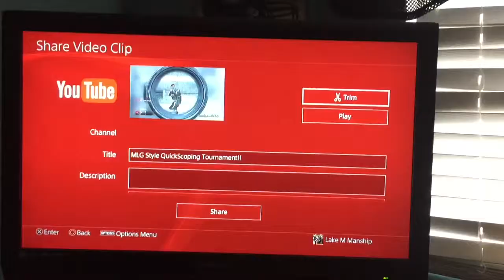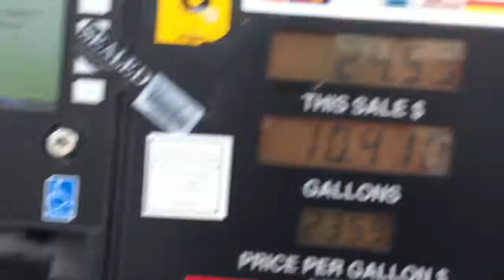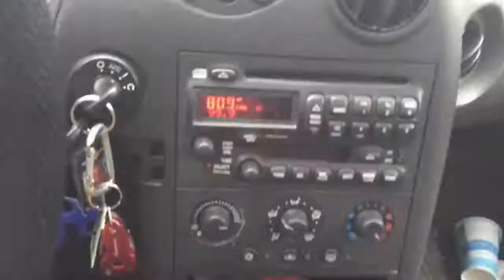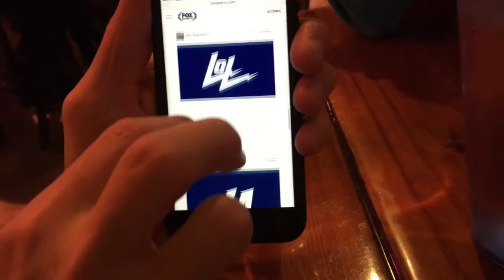Vlog: Mall | Bar | Ice Storm‼️